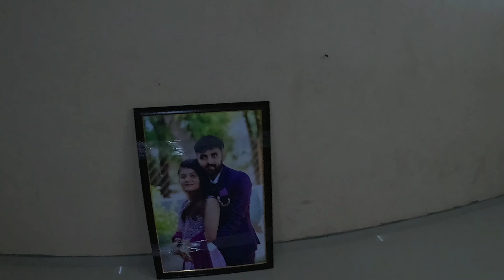Vlog: Surprising And Gifting My Wife On Her Birthday - Hemanshi Suthar ❤️🎁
Surprise and Gift vlog On my Wife's Birthday 😍 | Hemanshi Suthar

Happy birthday my wife Hemu_❤️

hit likes.

lots of  ❤️

Happy birthday my wife _❤️.. ‪@gujjuvlogs767  ‪@Vlog @celebrationanurag8965 @FunnyMike_Gaming